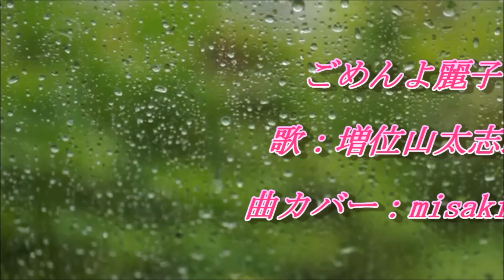ごめんよ麗子 増位山太志郎 カバー曲 misaki888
2019年5月15日　発売
作詞：麻こよみ　作曲：徳久広司　編曲：南郷達也
C/Wは「本気で惚れた人」です。
365曲目のアップです。